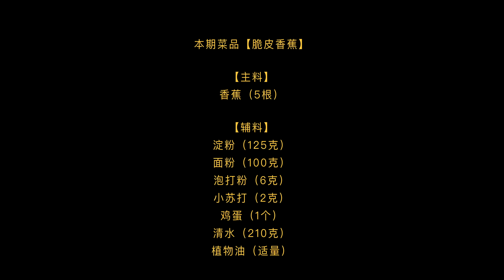厨师长教你：甜品“脆皮香蕉”的小吃摊做法，外酥里嫩，香甜可口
本期菜品【脆皮香蕉】

【主料】
香蕉（5根）

【辅料】
淀粉（125克）
面粉（100克）
泡打粉（6克）
小苏打（2克）
鸡蛋（1个）
清水（210克）
植物油（适量）
面包糠（适量）

【调味料】
食用盐（2克）
沙拉酱（约80克）
炼乳（约20克）
柠檬汁（约10克）
蕃茄酱（适量）

1. 拥有“宽油帮”成长徽章
2. “宽油”社区动态，独家生活私照和生活分享
3. 拥有更多留言被回复的机会